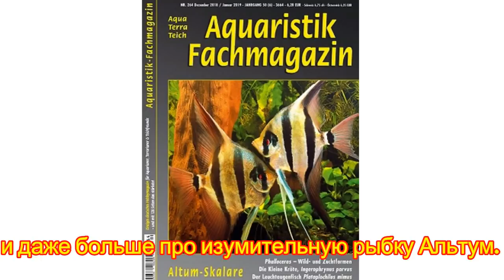10 лучших аквариумов с альтумами (а также описание и видео с места их обитания)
💧Статьи и блоги по аквариумистике "акваМегаПедия" на - кладезь полезной информации по аквариумным рыбкам, растениям, акваскейпингу и аквариумному дизайну, а также по террариумам, морским аквариумам и садовым прудам!☘

✅ Аквариумный интернет магазин, а точнее онлайн гипермаркет акваМегаМол - недорогие цены и быстрая доставка - очень рекомендуем!